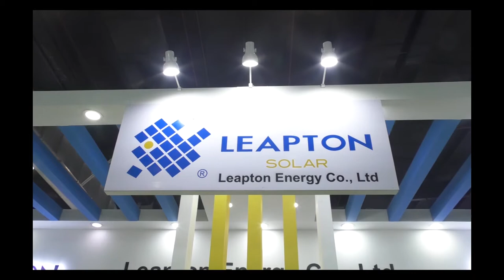EQ in conversation with Mr. RamaKrishna, LEAPTON SOLAR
LEAPTON SOLAR Officials in conversation with EQ Magazine at REI- 2018,